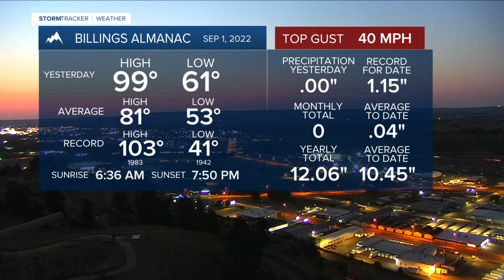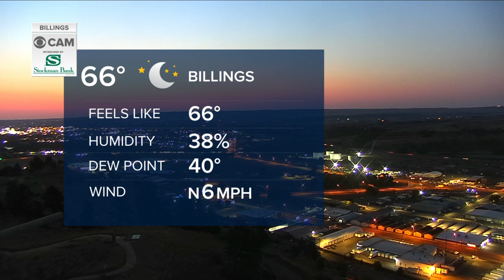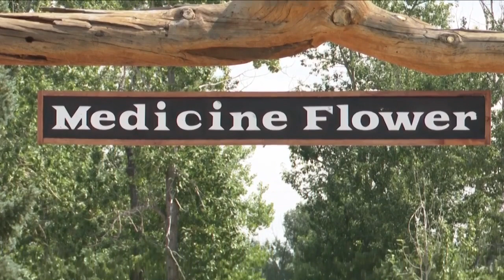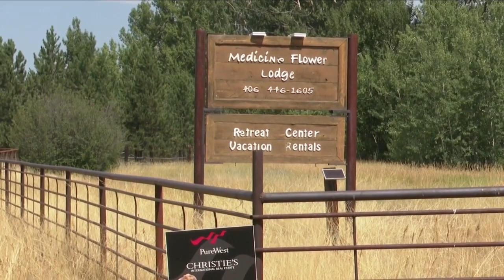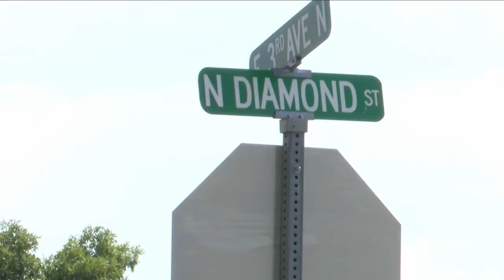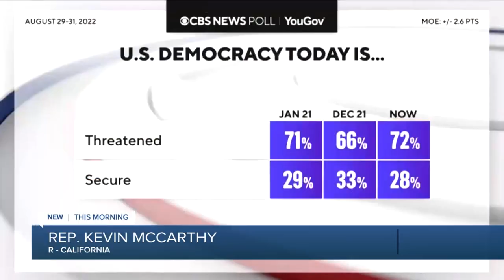Q2 Montana This Morning Top Stories 9-2-22